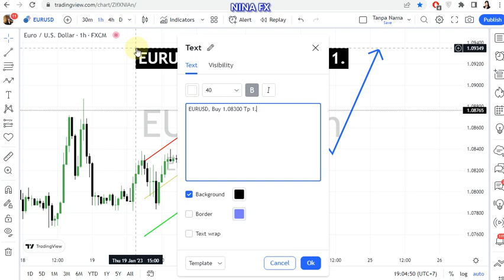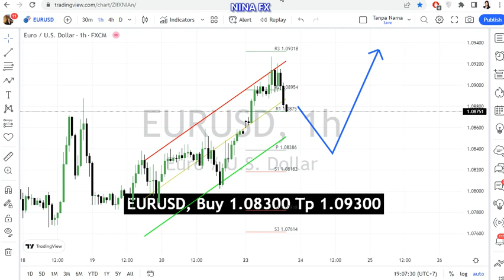EUR USD Daily Forecast for January 24, 2023 by Nina Fx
Up trend,